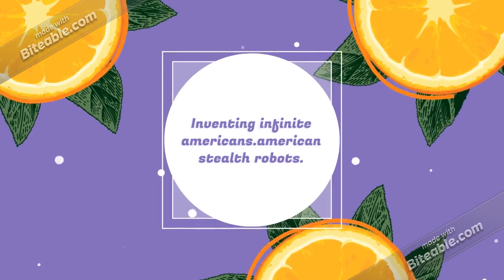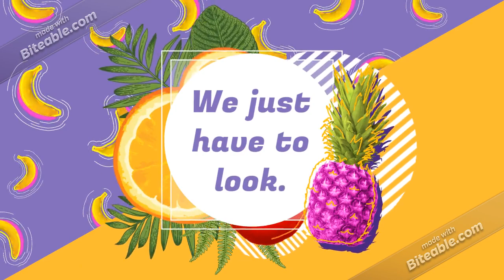Theory of Evolution Explainer (copy)